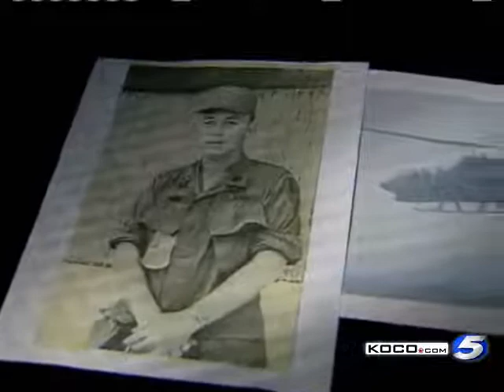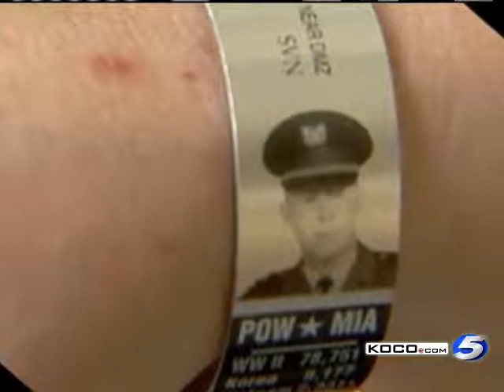Missing Soldier's Remains Returned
Chief Warrant Officer Donald Wann disappeared during the Vietnam War.